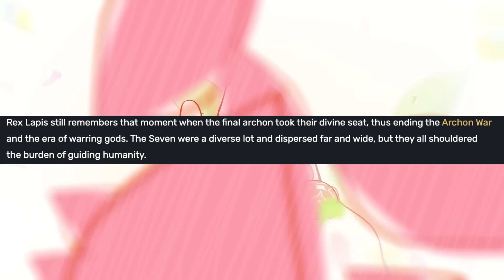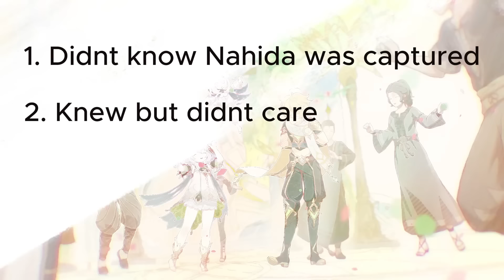Why did none of the Archons save Nahida? (Genshin Impact 4.3 Lore and Theories)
the raiden shogun video yesterday was so weird lol. I think I failed in making my point clear, either that or alot of you dont care and hate her anyway, which is fair ig lmao. anyway talking about nahida today and the lessons that can be learned from what happened to her and why it suggests celestia ar actually the good guys. maybe we get new recruits today. and briefly touching on why none of the other archons helped her (zhongli venti, pyro archon and tsarista) ei was never gonna help lol. also the last batch of cloud retainer leaks for genshin came. thank god we released xiao support 3 years later.

Chapters:
0:00 Intro
0:15 Nahida and Hubris
0:43 Zhongli and Nahida
2:44 Nahida lore and story
5:33 Unknown god and celestia was right